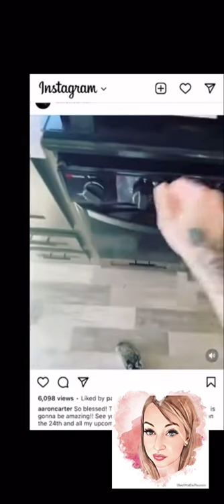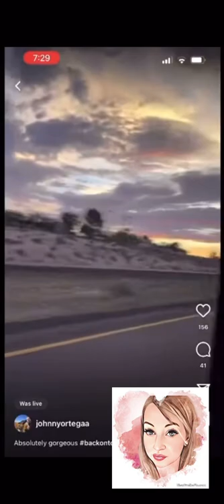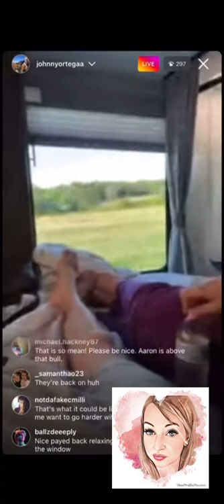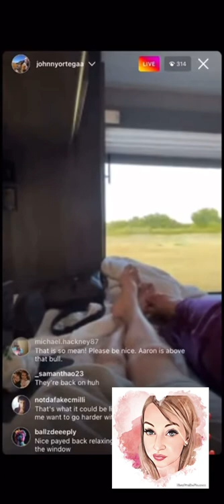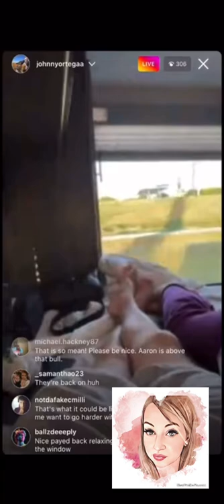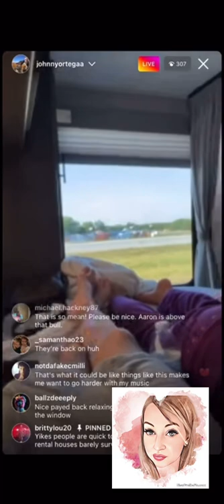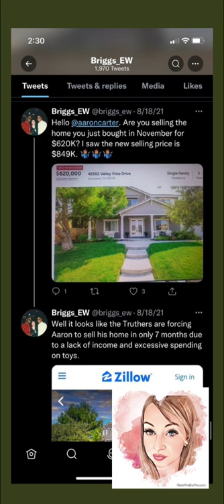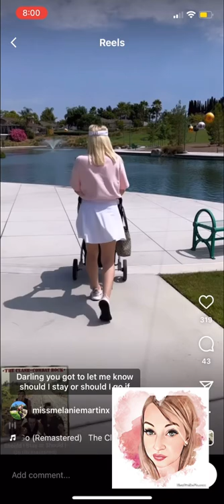What went down at that RV place? Aaroncarter is still lying, & Mel is still falling for it.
Thank you 🙏🏻 @barbsawyerlifestyles2850 for the receipt 🧾 ❤️